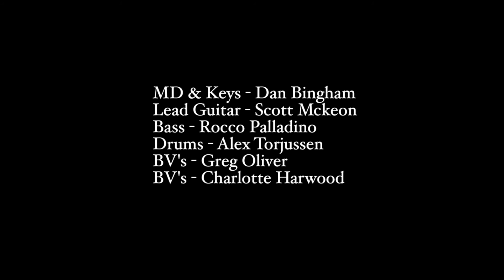Max Milner Get The Better Remix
Tremendous Remix